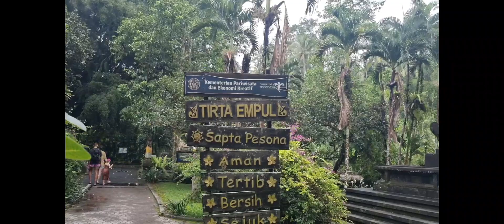Bali Vlog. Part 3 - Tanah Lot & Tirta Empul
Bali Travel,   @insta360
Tanah Lot, Tirta Empul, Activities at Ubud : ATV Ride, Giant Swing, Ricefield ZipLine
Travel time : March 2024